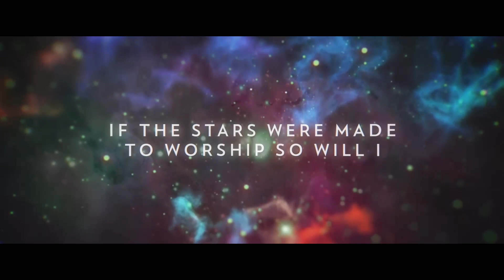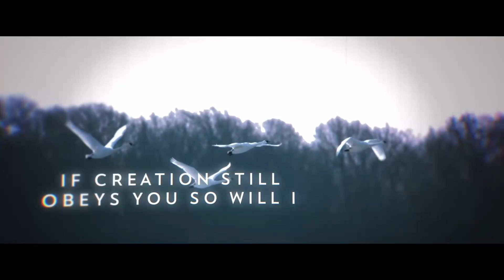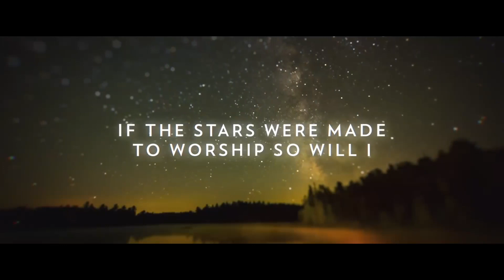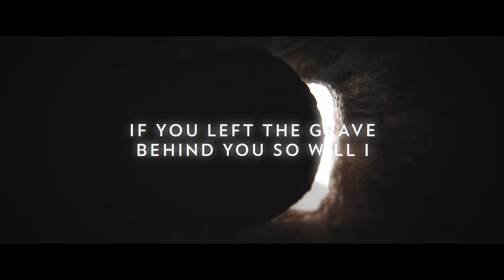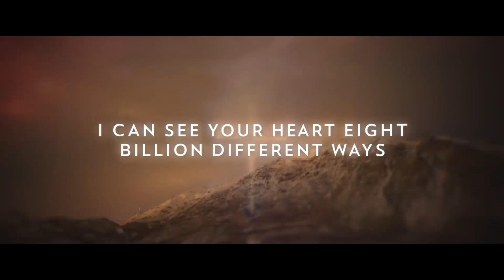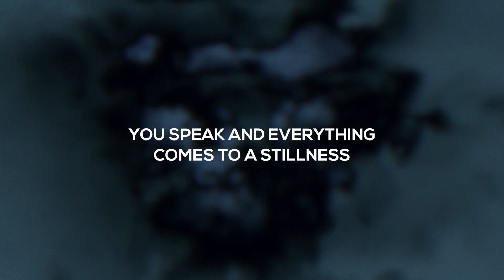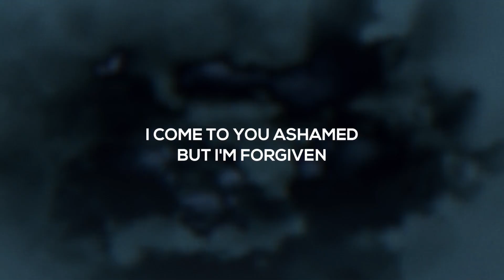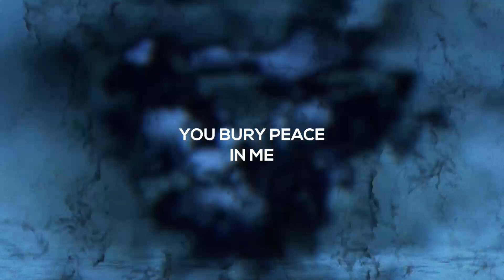Creation Sunday - Second Sunday before Lent - 20th February 2022 | ONLINE CHURCH SERVICE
This Creation Sunday we reflect on today's Gospel reading from Luke's account of Jesus calming the storm. Steve Burgess leads us in worship from St. David's Church in Tonyrefail with music from Hillsong Worship, Emu Music and UNION Creative.

Join us for our online services every Sunday at 10am UK time. We’re so pleased to be able to offer worship opportunities via our YouTube channel. Chat with us live during out premieres at 10am or watch on-demand at any time and leave us a message in the comments.